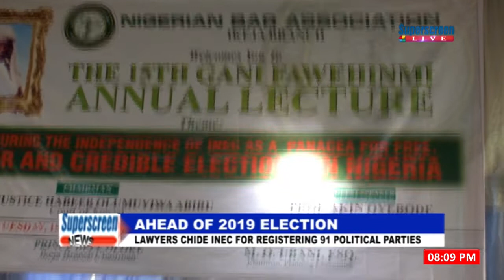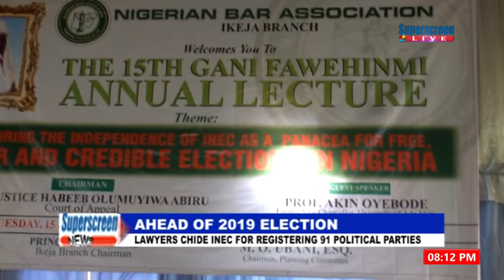SUPERSCREEN NEWS@8PM, 15TH JAN' 19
--Pres. Buhari appoints new IGP.
-Lawyers chide INEC for registering 91 political parties.
-Pres. Buhari salutes fallen heroes.
-Bank to lose 18-month interest.
-Eleven firms jostle to run Ajaokuta steel.
CASTER: Olamide Onwuka.